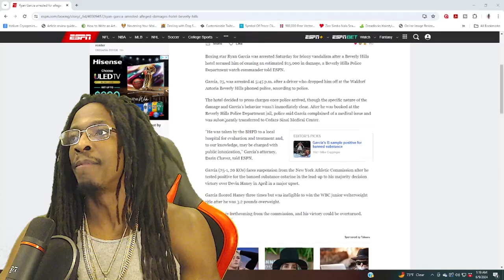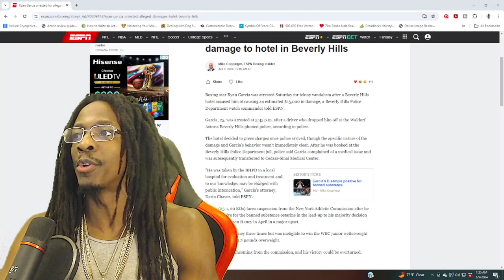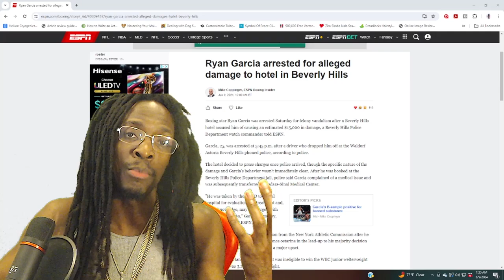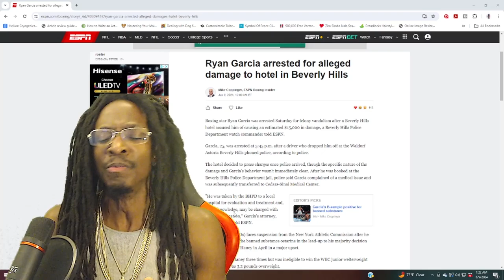BREAKING NEWS: Ryan Garcia Arrested for Felony Vandalism in Beverly Hills!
Ryan Garcia has been arrested in Beverly Hills for vandalism of a hotel. Are we watching the implosion of Ryan Garcia? Doc breaks it down.